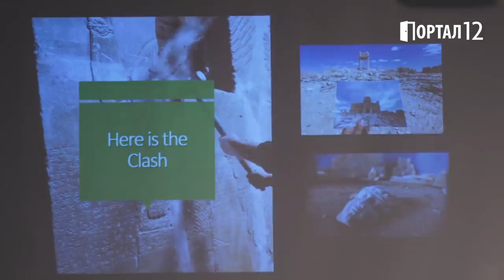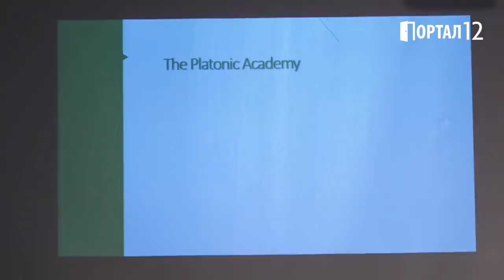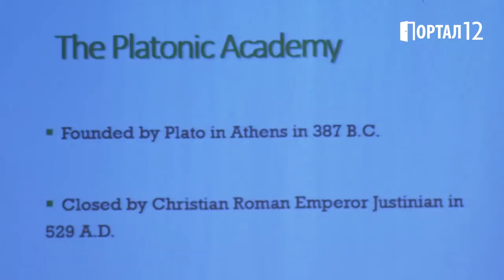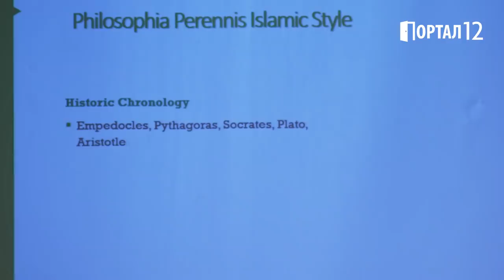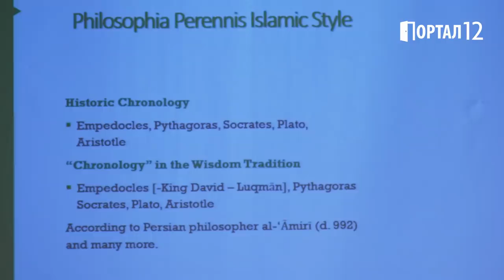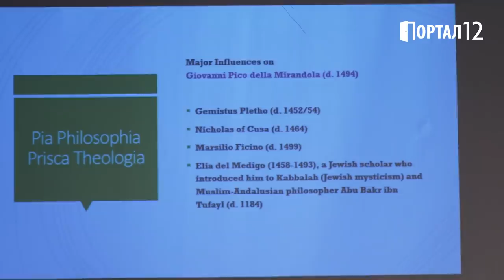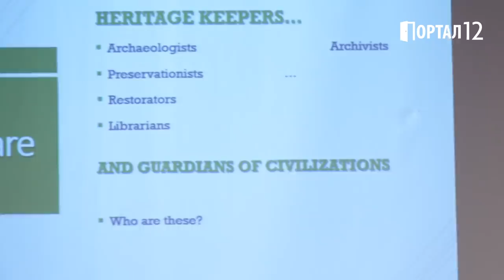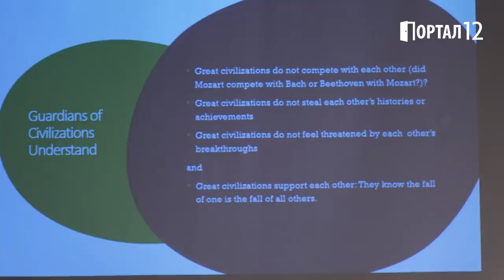Проф.Тамара Албертини: История на религиите и ролята на България (ЛЕКЦИЯ)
Лекция на български език от проф.Тамара Албертини, философ и историк
Форум Българският Дух през вековете 2019
Портал12 е алтернативна медия. Подкрепете ни от тук
Учителя Беинса Дуно: "„Целият свят ще учи българския език, за да чете това учение. Българският език ще бъде мистерийният език на Шестата култура"

 tamara albertini, захари стоянов, георги раковски, тракийските хроники, тамара албертини